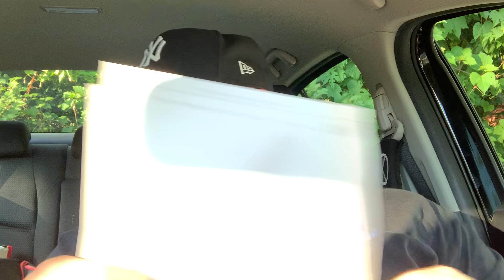DOORDASH is PAYING DASHERS OVER $100 BECAUSE OF THIS!!! I'M SHOCKED! FIND OUT IF YOU QUALIFY FOR IT!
In today's video we discuss "DOORDASH is PAYING DASHERS OVER $100 BECAUSE OF THIS!!! I'M SHOCKED! FIND OUT IF YOU QUALIFY FOR IT!". HA! I caught you reading this! Leave a quick comment so I know you saw it saying "COMMENT DETECTED!"

Ari Rosenbaum!

Samantha Mikles